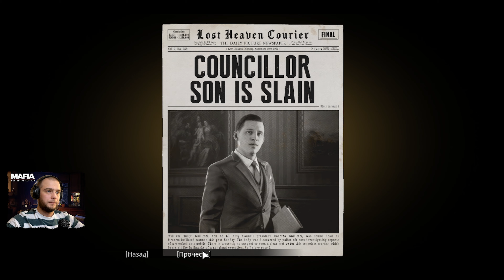Mafia Definitive Edition - Прохождение [#3] - Цветы для дамы, нет спасибо!!! Мафия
Привет, меня зовут Олег. Сегодня поиграем в Mafia Definitive Edition - Мафия, тебя ждут гонки, загородная прогулка, и конечно же финал. И момент с цветами для дамы Сары вышел забавным, где Томас ответил, нет спасибо.

OLEGoFF Mafia: Definitive Edition - это ремейк игры Mafia: City of Lost Heavens, в которой игроков ждет знакомая история, воссозданная с нуля на движке третьей части. В центре внимания - город Лост-Хэвен, штат Иллинойс. На дворе 30-е годы двадцатого века, сухой закон и расцвет мафии. Мафия рассказывает историю жизни Томаса Анджело, обычного таксиста, который неожиданно для себя самого начинает карьеру в организованной преступности, присоединяясь к одной из двух крупных мафиозных группировок, правящих в городе.